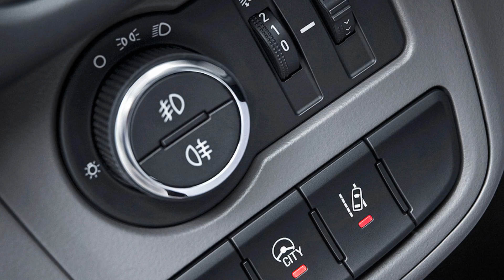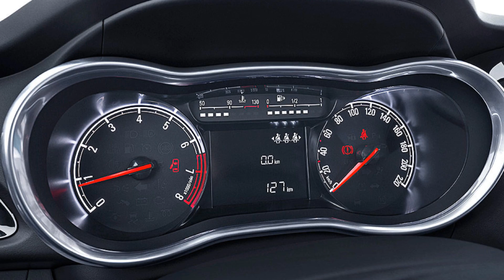Opel Karl / Vauxhall Viva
Although it’s a soft machine that wasn’t designed to be hooned too much in the corners, the Opel Karl / Vauxhall Viva comes packed with numerous safety features and tech-savviness to suit almost everyone's needs.